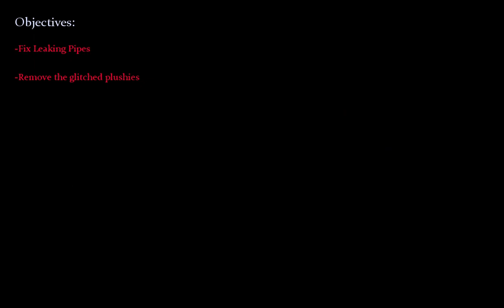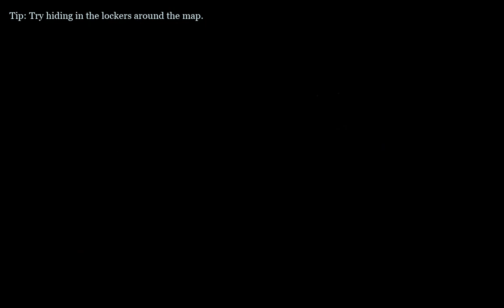Fazbear Nights 2-Night 4 completed(with deaths)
Important Time stamps:
0:00-22:14: First trials
22:14-28:32: Completing Night 4

Links to my other social medias:
My Gamejolt: